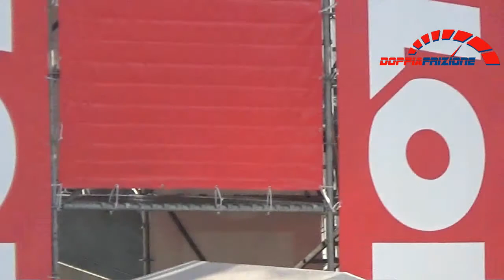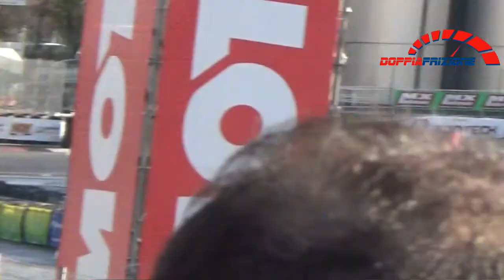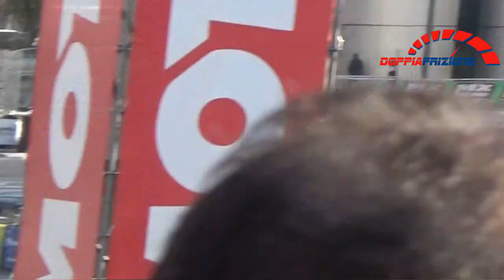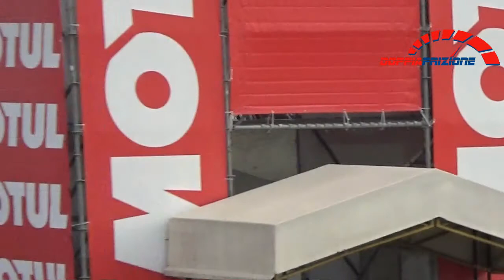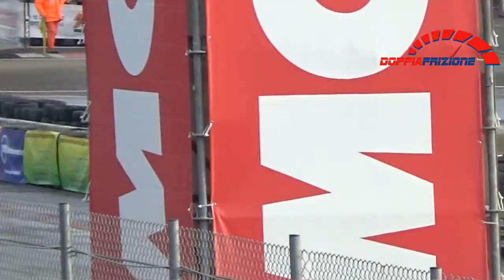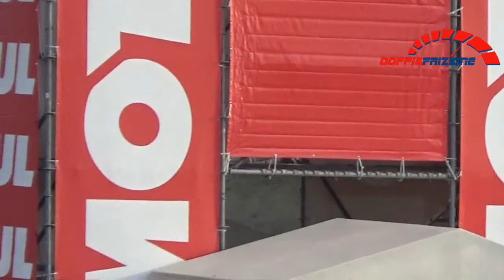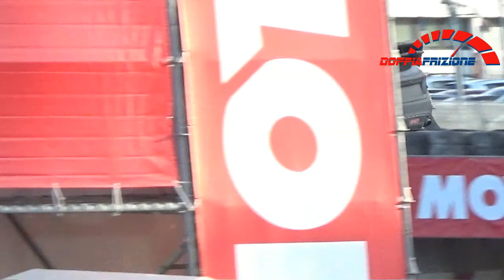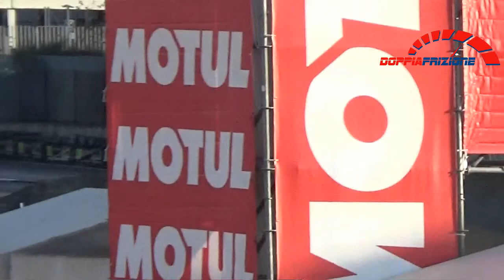motor show di bologna 2017--- qualifiche 30° memorial bettega (2a parte)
ecco il secondo video dei quattro, questo è il  secondo video delle qualifiche, buona visione